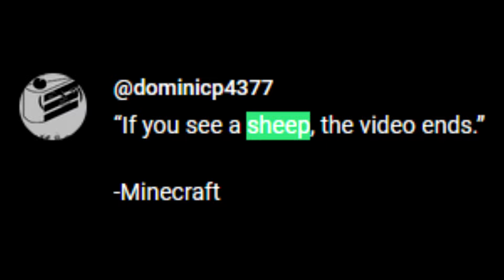If I see a sheep, the video ends - Minecraft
FREEDOM